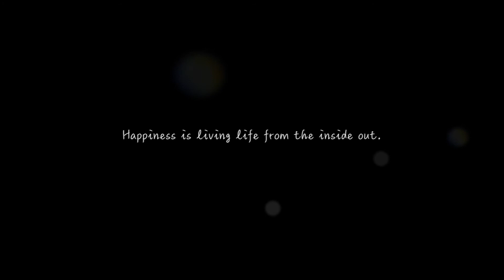方脸女孩配饰大赏 | 近期爱用平价配饰合集 | 耳饰+帽子+发带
方脸女孩配饰大赏--方脸女孩的搭配小巧思
不打针不动刀单靠这些饰品打造视觉系完美小方脸，
作为方脸女孩本孩，苦苦寻找出这些心头好，
耳饰 | 帽子 | 发带一应俱全，方脸姐妹的春天来喽